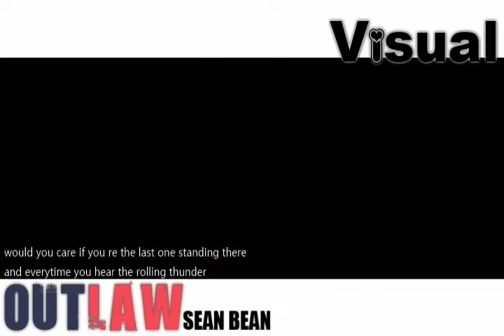Sean Bean OUTLAW mv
Jack·E